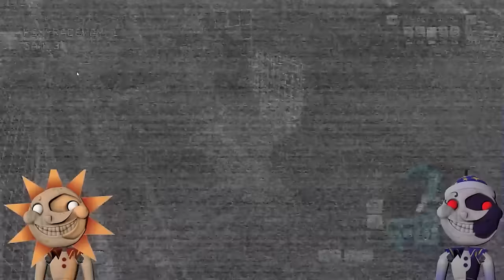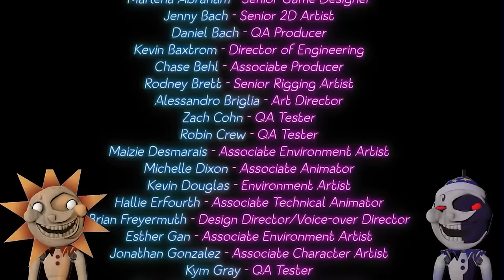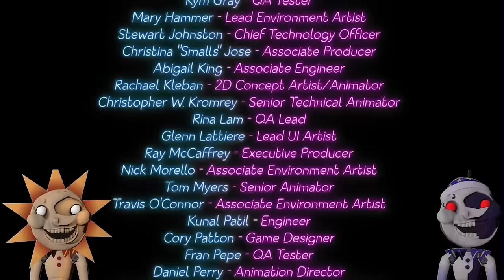FNAF Security Breach RUIN DLC - FULL GAMEPLAY WALKTHROUGH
The Team:

🙏Moon - EC_Universal